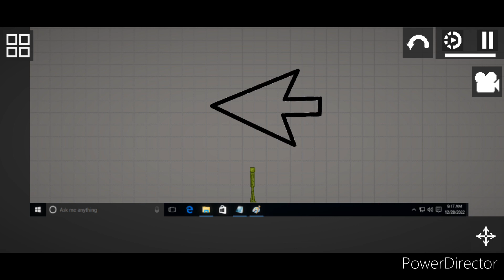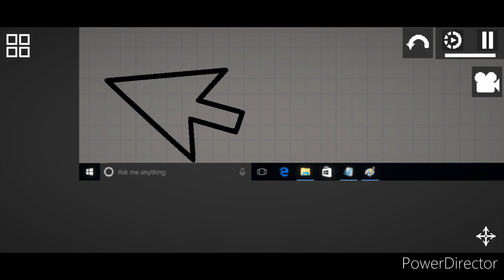Windows 10 Taskbar and Cursor mod in Melon playground